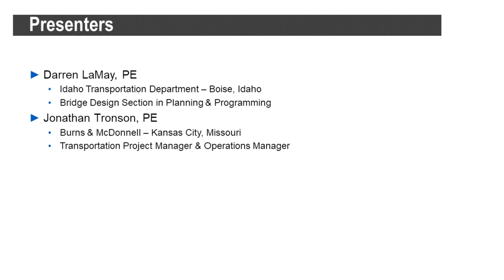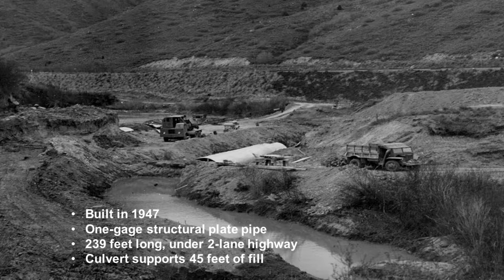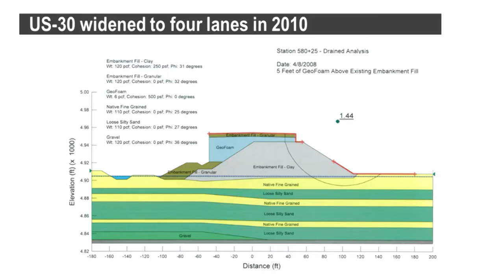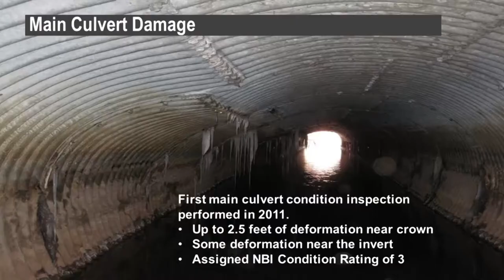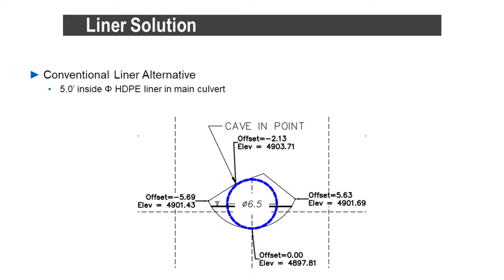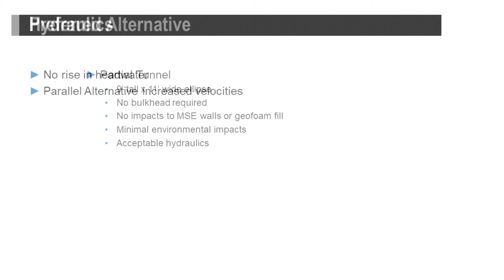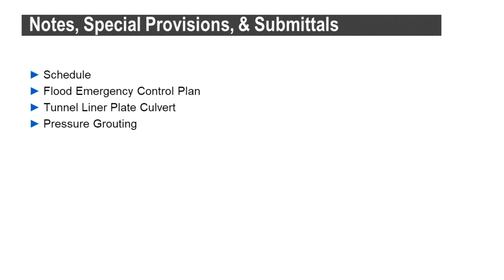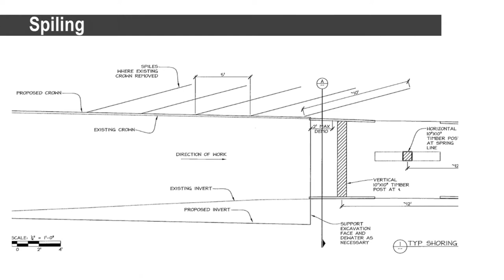Culvert Replacement Using Tunneling with Tunnel Liner Plate - 2019-05-15 WBPP -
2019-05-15 WBPP - Culvert Replacement Project Using Partial Tunneling with Tunnel Liner Plate -
Darren LaMay • Idaho DOT
 - Jonathan Tronson • Burns & McDonnell